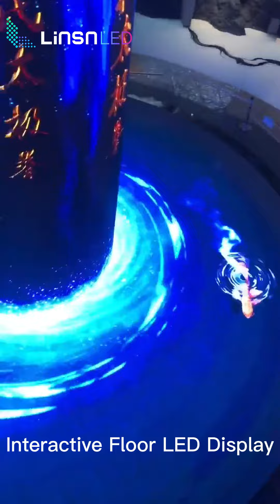Interactive Floor LED Display - Create Interactive Experiences!